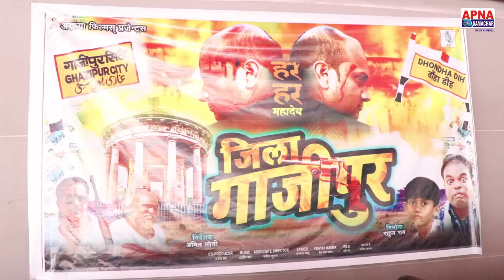Jila Gazipur बहुत बेहतरीन फिल्म बनने जा रही है Director Amit Soni, Sudhir Sangam, Sanjay Singh